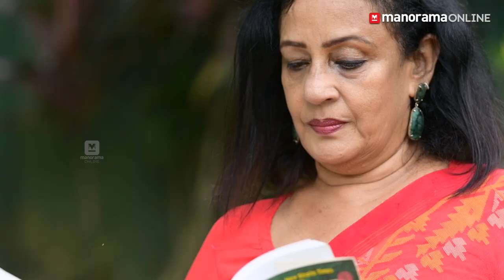സ്ത്രീ ആയത് എനിക്ക് അഡ്വാന്‍റേജ് ആയിരുന്നു | Sheela Chittilappilly | SheTalks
Sheela Kochouseph is the Founder of Kochi-based V-Star Creations, a popular inner wear brand. The company, which provides employment to women from under-privileged families, grew into a Rs 100 crore company last year. Sheela talks about her childhood, carrier, brand and future plans.